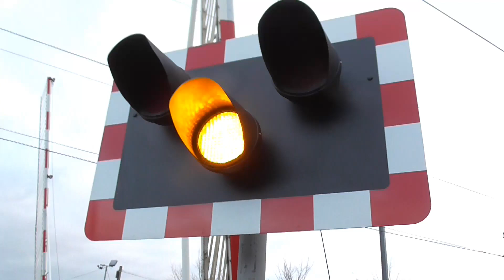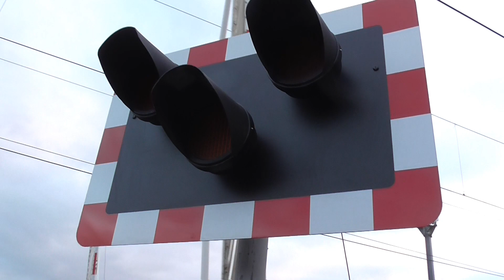Vange Level Crossing, Essex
Location: Wharf Lane, Basildon
Trains: Class 357 (c2c) - 0:43

Full barrier level crossing located at the side of the busy A13 providing an access route to a public footpath, an industrial wharf, and a farm. Two fast alarms are in use at this crossing, and the tones they produce are mostly drowned out by the passing traffic on the A13 yet they're still only just audible. Full width barriers accompany the LED lights at this crossing. The barriers both hit the floor and one rests on the floor. These are produced by smiths industries and are from around 1995.